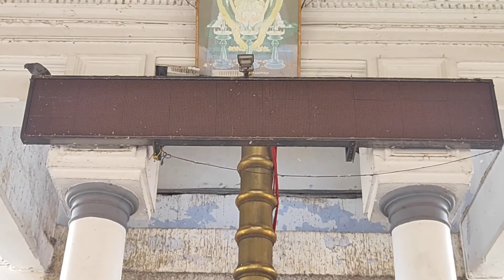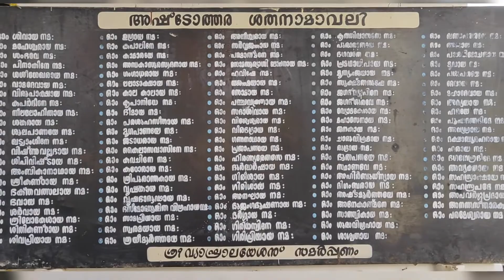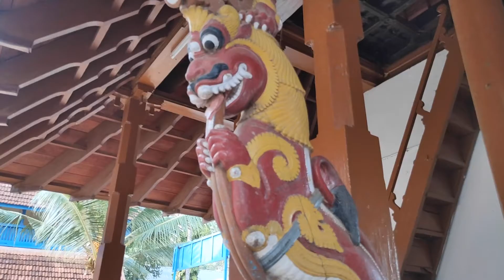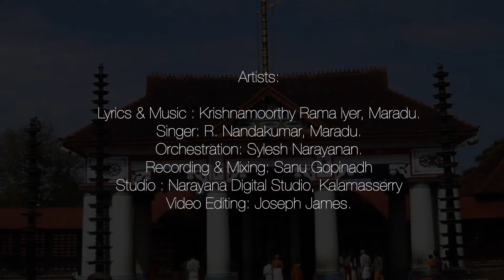Vaikkathappa l Moorthy Geethangal l R. Nandakumar l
Devotional song on Lord Vaikkathappa.

Artists:

Lyrics & Music : Krishnamoorthy Rama Iyer, Maradu.
Singer: R. Nandakumar, Maradu.
Orchestration: Sylesh Narayanan.
Flute : Sujith Paravur
Tabla:
Recording & Mixing: Sanu Gopinadh
Studio : Narayana Digital Studio, Kalamasserry
Videography: Varun Krishna.
Video Editing: Joseph James.

Lyrics

വൈക്കത്തപ്പാ പരമേശ്വരാ
വ്യാഘ്രപാതപുരത്തിലെ മഹേശ്വരാ
നാമമന്ത്രത്താൽ നമിച്ചീടുന്നേൻ
നൽഗതിയരുളേണമേ ദേവാ

പതിവായ് നിൻ തിരുനടയിൽ തൊഴുതു
പതിനായിരങ്ങൾ മടങ്ങുംബോൾ
പരപ്രസാദമാം പ്രാതൽ നൽകി
പരമാനന്ദം അരുളും ദേവാ..

വൈക്കത്തപ്പാ.

അഷ്ടമി തൊഴുത് മടങ്ങും ഭക്തർ തൻ
കഷ്ഠങ്ങളെല്ലാം അകന്നിടുന്നു
മൃഷ്ഠാന്ന ഭോജനം നൽകും നിൻ മുന്നിൽ
സാഷ്ഠാങ്കം നമിക്കുന്നേൻ ശ്രീമഹാദേവാ..

        വൈക്കത്തപ്പാ...